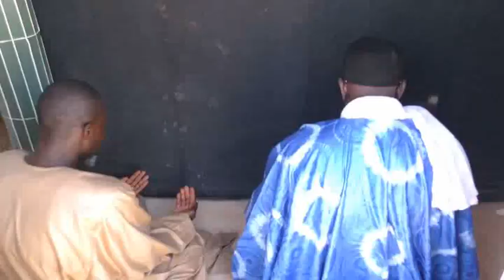DAARA KHIDMATOUL KHADIM FITAHLMI KHOURANOUL KARIM TOUBA NDOGAL DIENG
DAARA KHIDMATOUL KHADIM FITAHLMI KHOURANOUL KARIM TOUBA NDOGAL DIENG JOURNEE CORANI QUE DIDIER SERIGNE MOR MANDAW DIENG